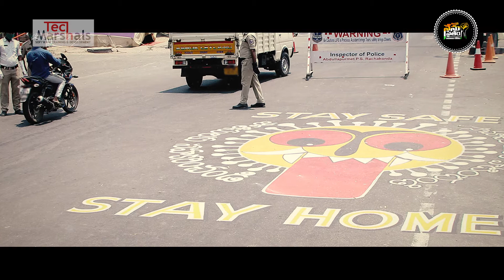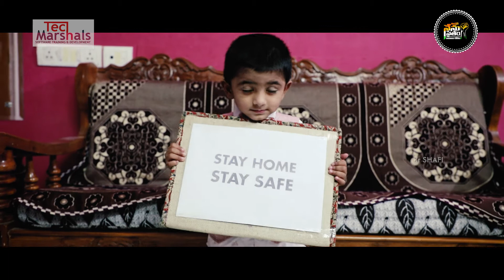Br Shafi || యోధులు కరోనా సాంగ్ || The Real Heroes